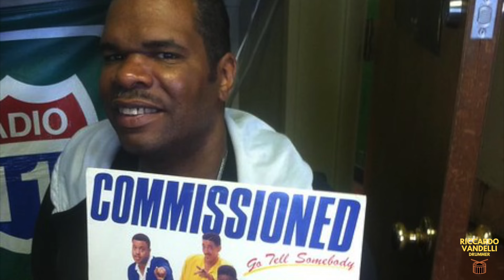La leggenda di Aaron Spears: da Re dei Gospel Chops a Star Mondiale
🎵 *Dai Chops ai Tour Mondiali: La Leggenda di Aaron Spears* 🎵

Preparati a un viaggio emozionante attraverso la vita di Aaron Spears, un uomo che non ha solo suonato la batteria, ma ha riscritto le regole del ritmo e del groove. Considerato uno dei migliori batteristi al mondo, Aaron ha lasciato un segno indelebile nella musica moderna. Questo documentario unico celebra il suo talento straordinario, la sua passione inarrestabile e la sua eredità che continua a ispirare artisti di ogni genere.

🌟 Dai palchi più prestigiosi alle jam session con i suoi compagni di tour, rivivi i momenti che hanno definito una carriera brillante. Scopri come le sue collaborazioni con icone della musica hanno elevato il livello della performance dal vivo, trasformando ogni esibizione in un’esperienza indimenticabile. Attraverso interviste esclusive, filmati rari e aneddoti personali, ti immergerai nel mondo di un maestro della batteria che ha saputo unire tecnica impeccabile e pura emozione.

🎶 Ma non è solo storia: 'La Leggenda di Aaron Spears’ è un tributo alla passione, alla dedizione e all’arte che vive in chi ama la musica. Mentre esploriamo la vita di Aaron, riflettiamo sul suo impatto e su come il suo spirito vibrante continui a risuona nel cuore di ogni batterista e amante della musica.

Questo video l'ho fatto per per celebrare non solo un artista, ma una leggenda che, anche se fisicamente assente, vive attraverso il suo straordinario lascito musicale.

_La MIA ATTREZZATURA_ :

📹 Videocamera principale Sony A6000
📹 Videocamera secondaria Sony A5100
📷Obiettivo Sigma 16mm f1.4
📷Obiettivo Samyang 35mm f2.8
📷Obiettivo Sigma 18-50 f2.8 APS-C
📷DJI OSMO ACTION 4
📱Oppo Find X5
📱Oppo Find X2lite

🎤Akg Drum Set Session 1
💻Focusrite 18i20 2nd Gen
💻Behringer ADA 8200
💻MacBook Pro M1
🎤Audix i5 Top Snare
🏎Pedale DW 9000
Per i Tom:
🥏Pelli Tom Battenti Evans G2 Clear Battenti
🥏Pelli Tom Risonanti Evans EC2 Rezo

Ma uso anche
🥁Pelli Remo Emperor Vintage Coated

Per il Rullo:
🥏Evans G1 Battente
🥏Evans Hazy 300 Risonante
🥁Remo Emperor Vintage Coated